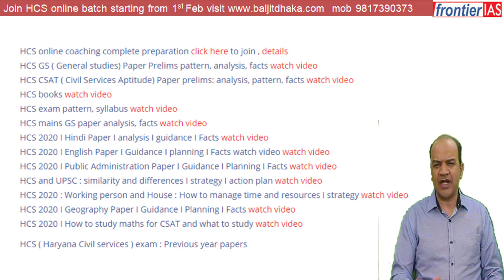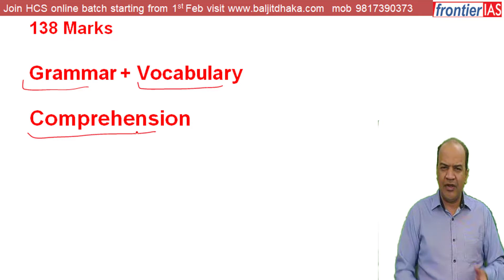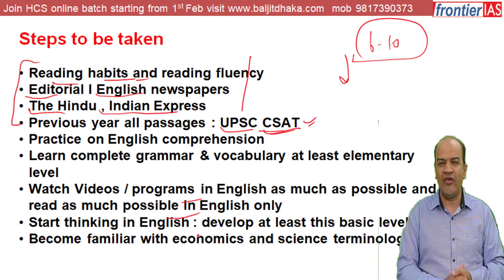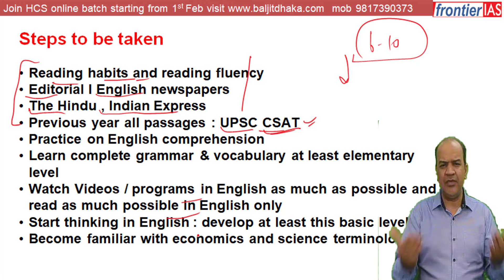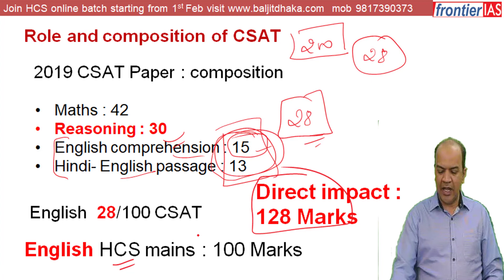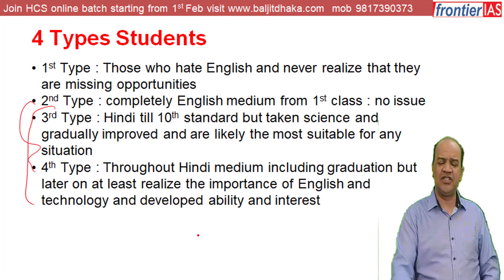HCS 2020 I How to prepare English and role of English I Baljit Dhaka sir